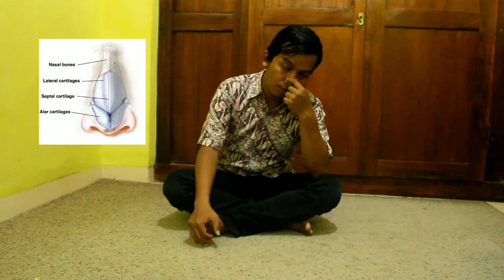RANGKA MANUSIA | SAINS BERSAMA MR. DIKA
Yuk, lebih tau lebih dalam tentang susunan rangka manusia